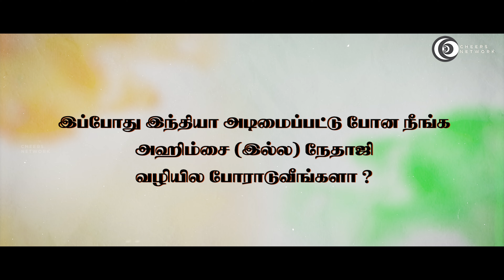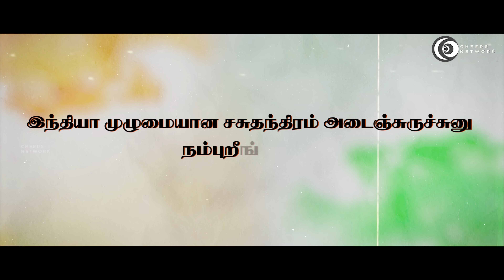சுதந்திரம் இருக்கு! ஆனா அது யாருக்கு இருக்கு?? | 4K | PUBLIC REVIEW⁉️ | VOX POP🎙 | CHEERS NETWORK